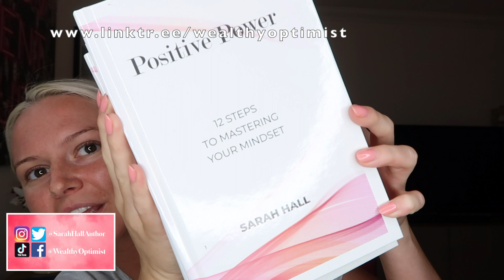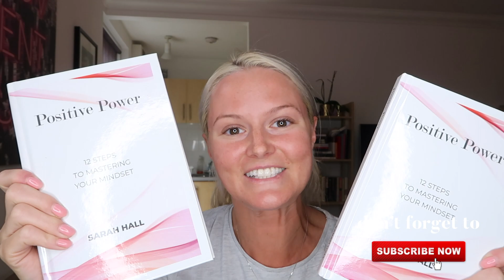MY NEW BOOK LAUNCH!!! Positive Power!!!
I AM SO EXCITED!!! My new book is officially LAUNCHED and the LIMITED EDITION HARDCOVER copy is available for purchase on my

➕ Get your *FREE* copy of my newest book, 'Positive Power - 12 Steps to Mastering Your Mindset'

➕ Get your special limited edition hardcover copy of 'Positive Power - 12 Steps to Mastering Your Mindset'

 👉🏻 You can watch my entire life-changing, world travelling and immigrating to the UK journey from the beginning here:

📚 B U Y  my  B O O K S 📚
* ‘Positive Power- Unleash Your Inner Magic’
* ‘Rao Unveiled’

💚 A I R B N B  S A V I N G S 💚

Hi, friends!

I'm Sarah Hall, aka, the Wealthy Optimist, an author & mindset coach from the West Coast of Canada; Vancouver BC. I coach people on how to change their lives through their mindset and their nutrition.

I moved across the world to live in the UK on an Ancestry Visa after travelling the world on a huge solo adventure that changed my life. My goal in life is to help others realize their potential and create freedom in their lives!

I am a life coach who offers courses on creating freedom in your life and achieving your dreams! I make videos & podcasts involving personal growth, relationships, emotional intelligence, healthy living, travel, wisdom & life lessons, mastering your mindset, daily vlogs, and more.

Make sure you subscribe so you don't miss out on any videos and please follow me on my social media such as Facebook, Twitter, and Instagram (listed above) to stay even more connected with me!

If you haven't ordered my book; 'Positive Power - 12 Steps to Mastering Your Mindset' yet or started my course to transform your life to get started today! Remember: nothing changes if you don't change.

Love you! 😘

 💗  Sarah Hall aka the Wealthy Optimist